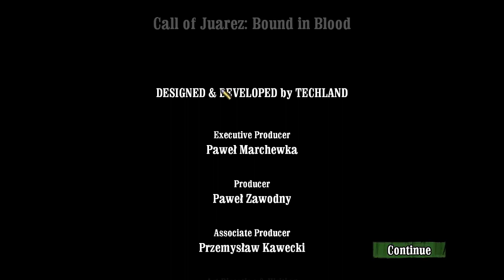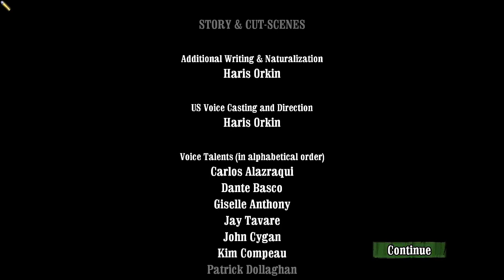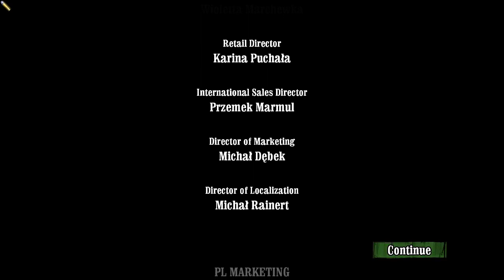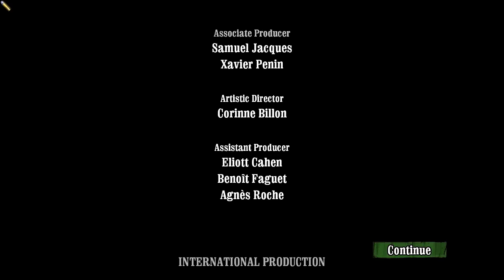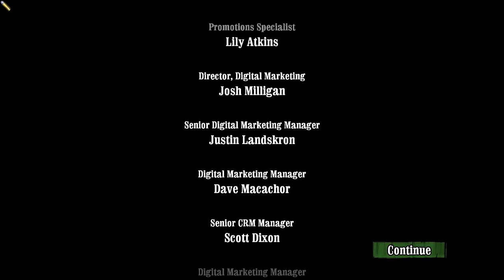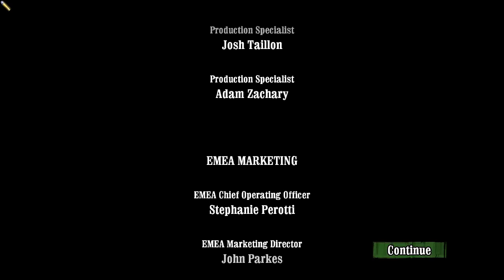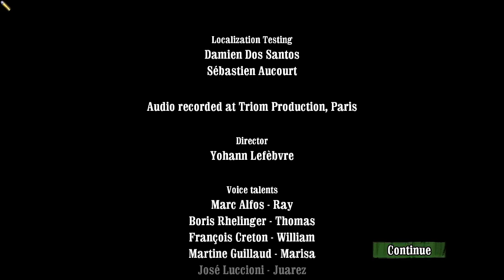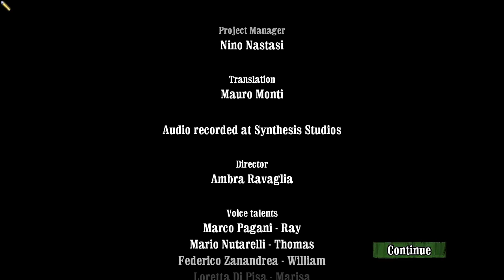Call of Juarez: Bound in Blood (Part 4)